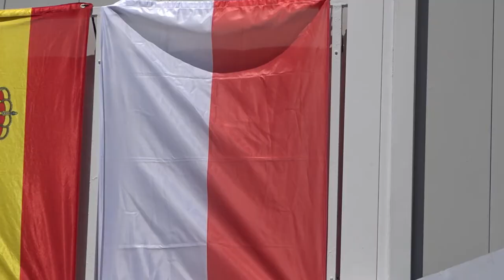Dimas Ekky: A dream come true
The Astra Honda Racing Team rider talks about his career in this interview, ahead of his move to the Moto2 World Championship in 2019.